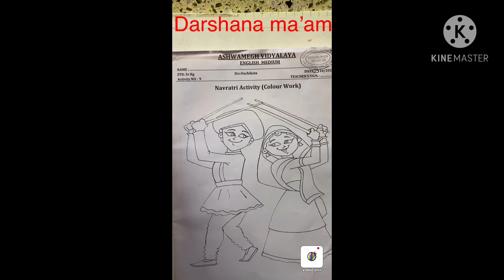Sr.kg (English medium) Navratri Activity by Darshana ma’am